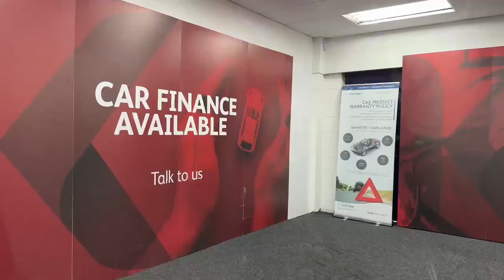221D16587 - Citroen C4 PURETECH EDITION - UPGRADED ALLOYS - PARKING SENSORS...